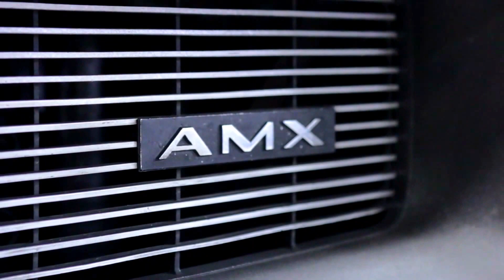1946 International K1 Woody Wagon (VIP) Full Restoration. Original Wood! 1 of 12! for sale